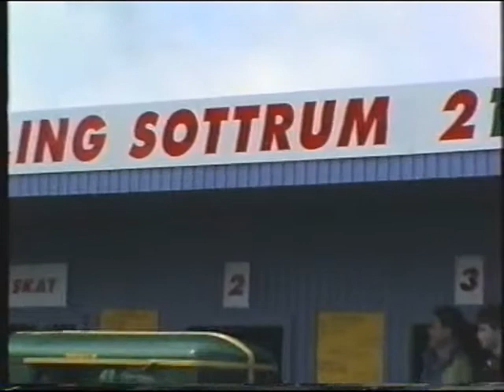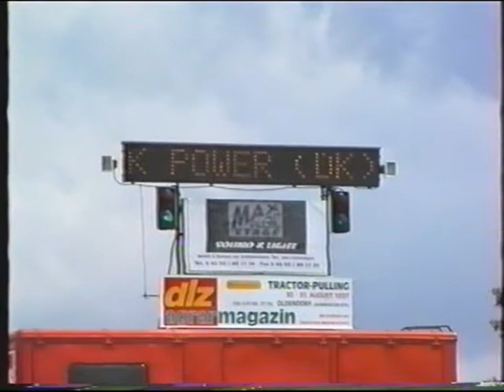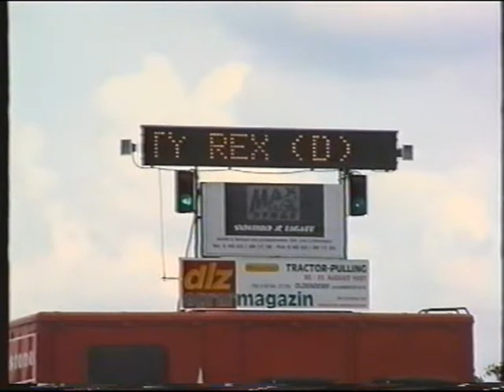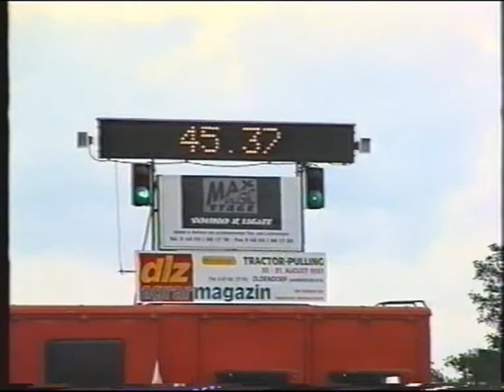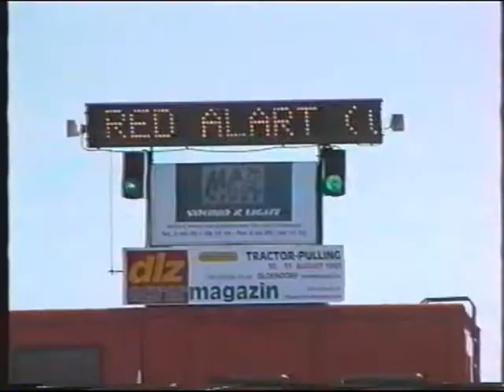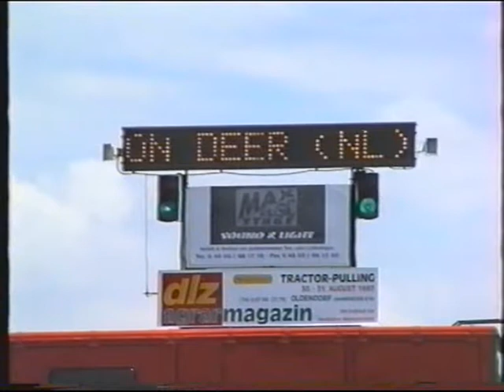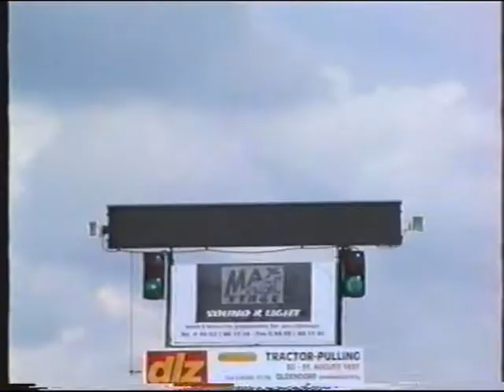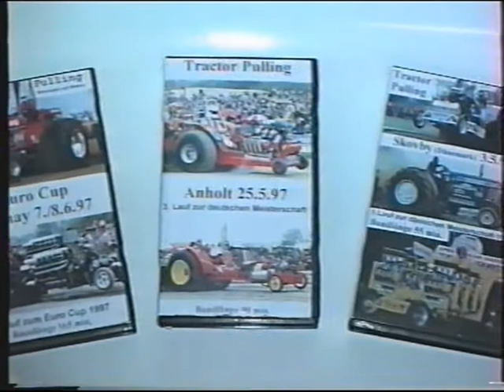Tractor Pulling Sottrum Euro Cup (D)1997 by Jens Nieting